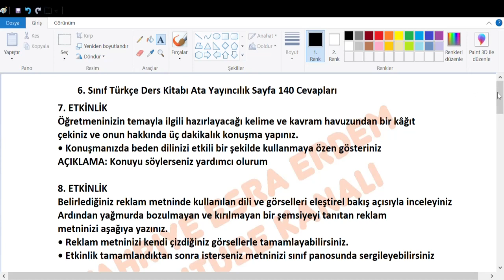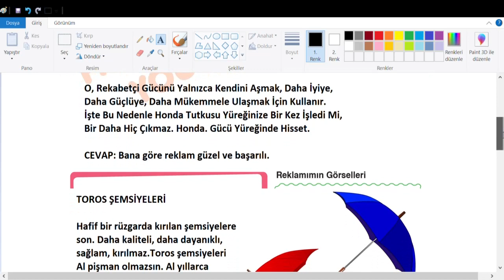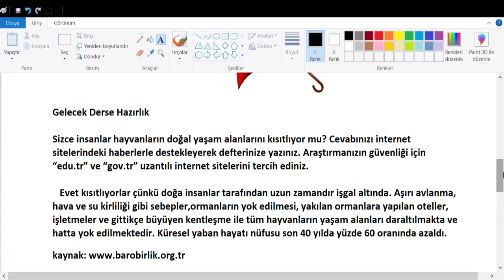6. Sınıf Türkçe Ders Kitabı Ata Yayıncılık Sayfa 140 Cevapları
7. ETKİNLİK

Öğretmeninizin temayla ilgili hazırlayacağı kelime ve kavram havuzundan bir kâğıt
çekiniz ve onun hakkında üç dakikalık konuşma yapınız.
• Konuşmanızda beden dilinizi etkili bir şekilde kullanmaya özen gösteriniz
8. ETKİNLİK
Belirlediğiniz reklam metninde kullanılan dili ve görselleri eleştirel bakış açısıyla inceleyiniz
Ardından yağmurda bozulmayan ve kırılmayan bir şemsiyeyi tanıtan reklam
metninizi aşağıya yazınız.
• Reklam metninizi kendi çizdiğiniz görsellerle tamamlayabilirsiniz.
• Etkinlik tamamlandıktan sonra isterseniz metninizi sınıf panosunda sergileyebilirsiniz

Gelecek Derse Hazırlık

Sizce insanlar hayvanların doğal yaşam alanlarını kısıtlıyor mu? Cevabınızı internet
sitelerindeki haberlerle destekleyerek defterinize yazınız. Araştırmanızın güvenliği için
“edu.tr” ve “gov.tr” uzantılı internet sitelerini tercih ediniz.